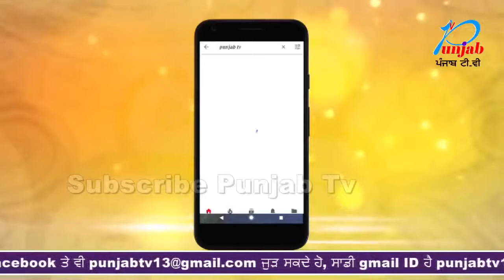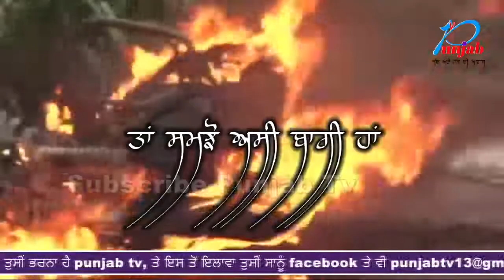500 ਫੁੱਟ ਡੂੰਘੀ ਖੱਡ 'ਚ ਡਿੱਗੀ Bus, 40 ਲੋਕ ਸੀ ਸਵਾਰ